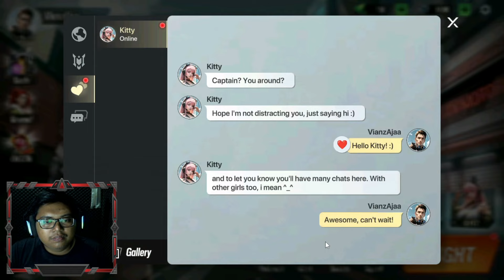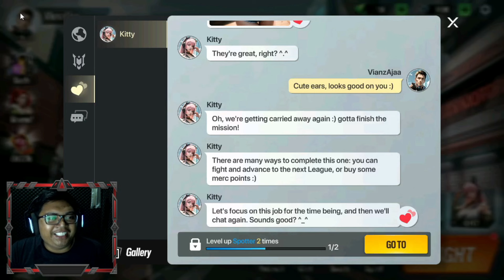Masih Baru Grafik 3D Sexy And Gratisan Awal Banyak!! Game RPG - LYSSA: Goddess of LOVE ! Android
Yo guys, Kali ini saya main Game RPG STRATEGI buat gameplay mirip game catur cuman bidaknya bisa dipasang ulang terus ada fitur chat juga ke kakrakter kayak harem gitu dan makin intens lah sisanya dinikmatin aja lagi.
Device: PC RYZEN 5 500 & RTX 2060 SUPER RAM 32GB
Size:689 MB
Support Bahasa: English, Chinese, Korea, Espanol, Deutsch, Francais, Portugues, Italiano
Gift Code: -
TapTap: -
QooApp: -

LYSSA: Goddess of LOVE
PANORAMIK GAMES LTD